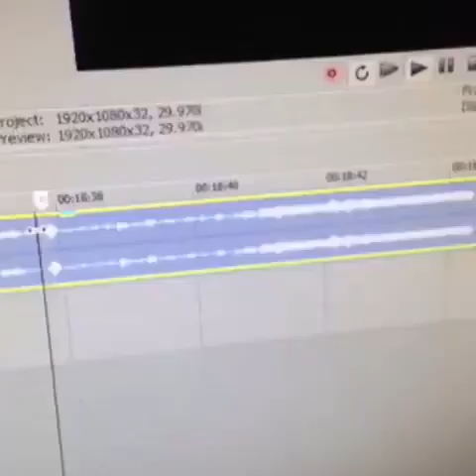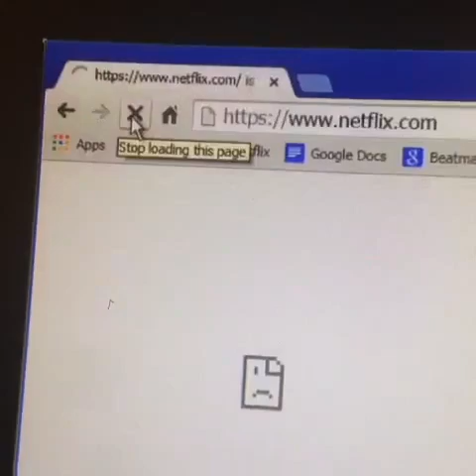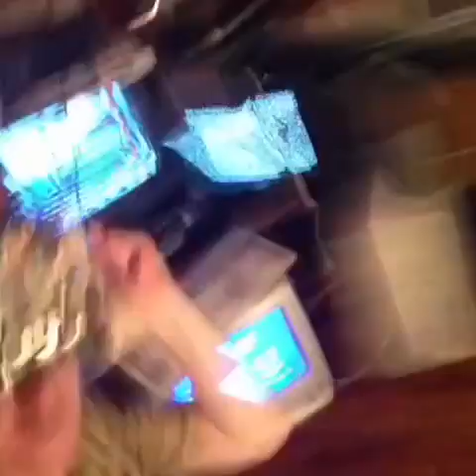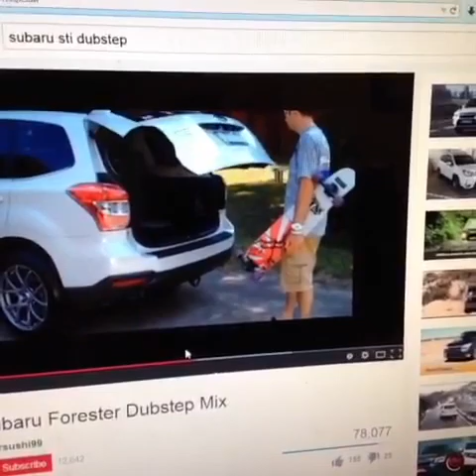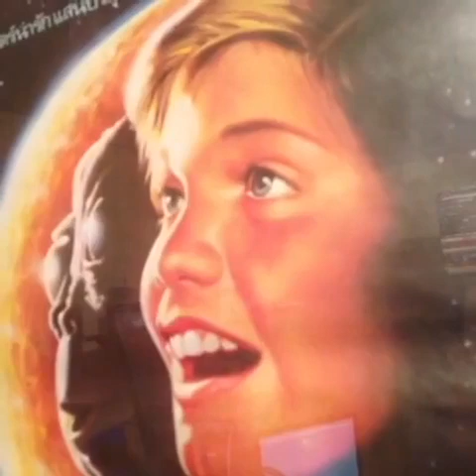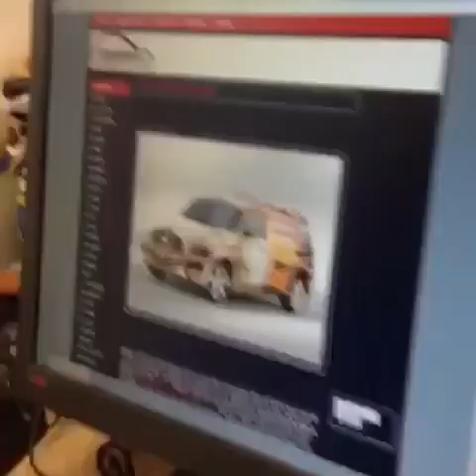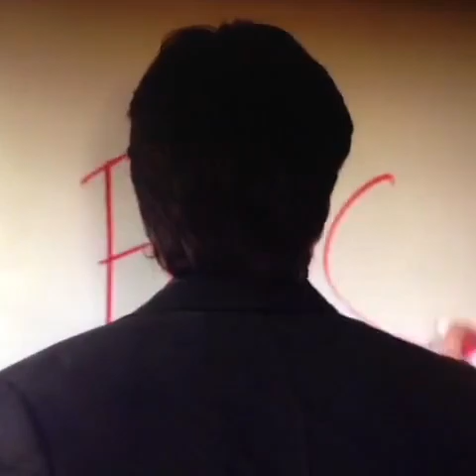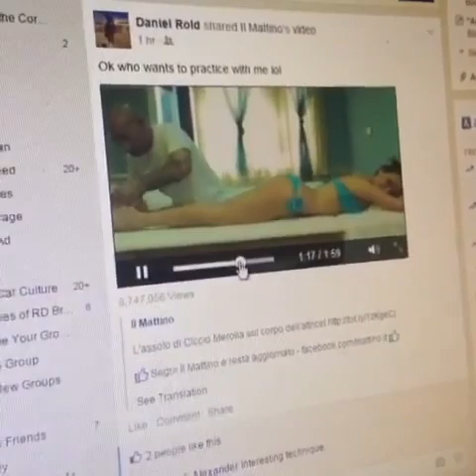David Blue on Vine, The Complete Collection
This is all 388 videos I was able to recover from my Vine account, sorted by duration, ascending.